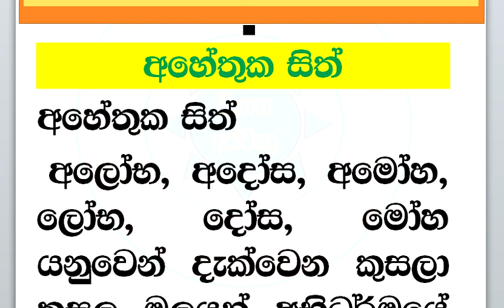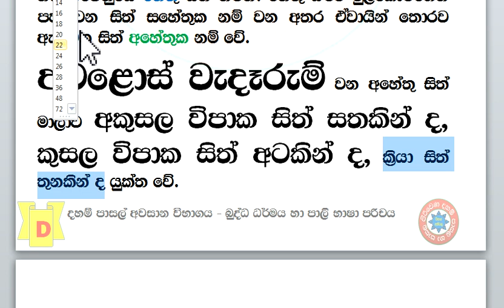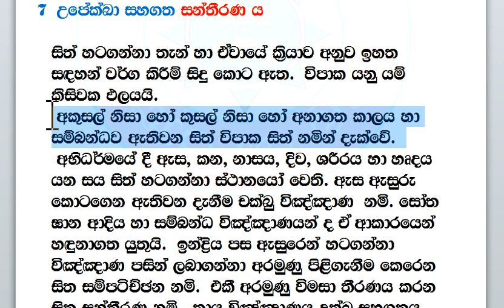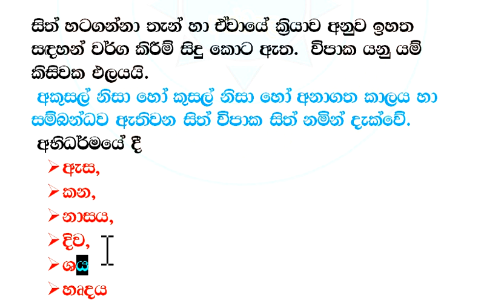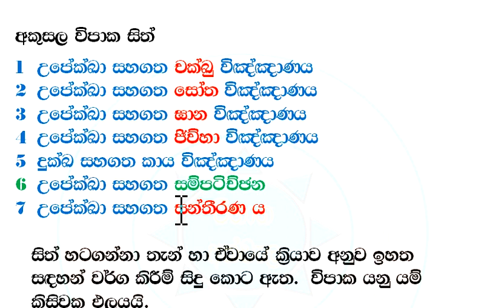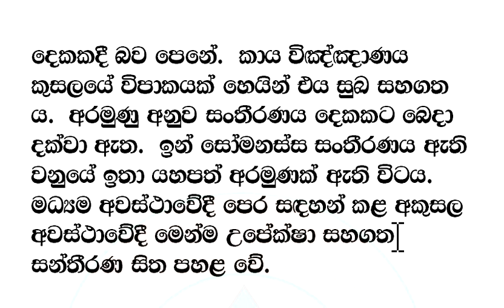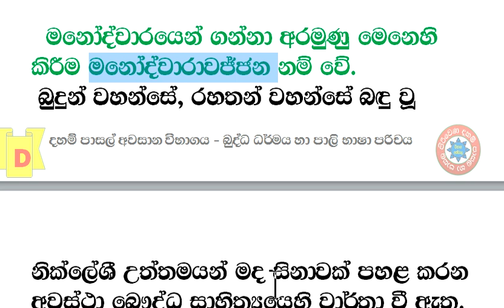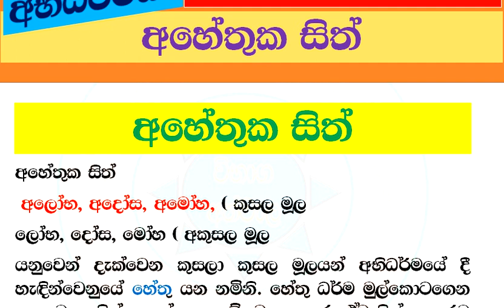බුද්ධ ධර්මය හා පාලි භාෂා පරිචය 01 පරිච්ඡේදය III කොටස අහේතුක සිත්